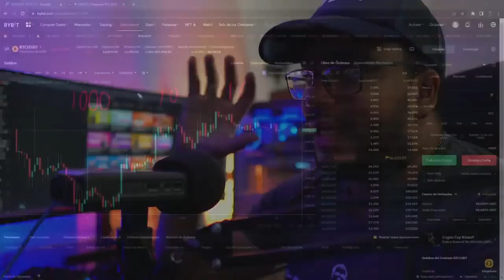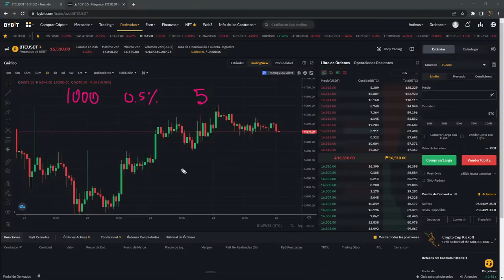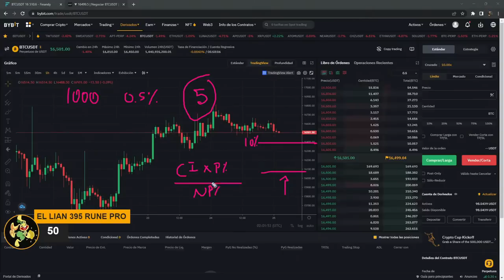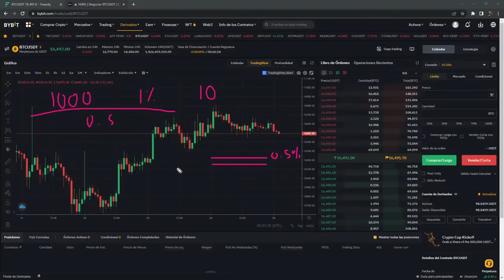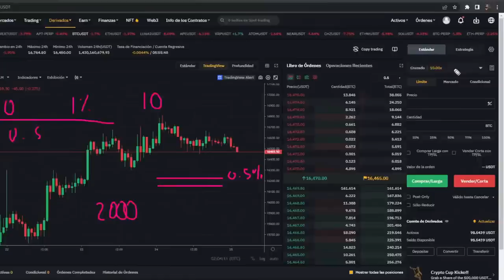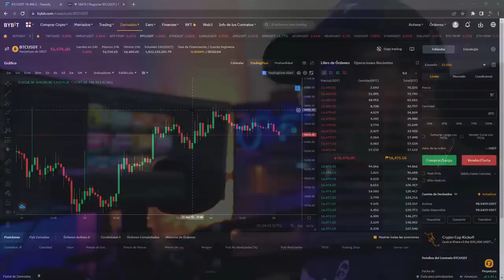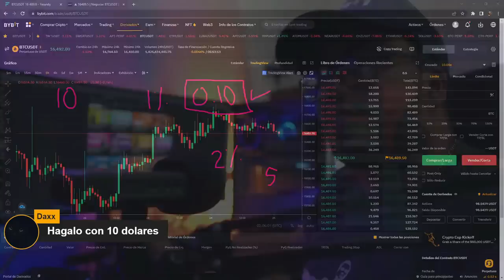💸Gestión de Capital, 📖Curso básico de TRADING la escuelita Scalping.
En este video luego de aprender la Gestión de Riesgo, vas a aprender a hacer la gestión de CAPITAL basado en la gestión de riesgo.

Nosotros no nos dedicamos a manejar fondos ni cuentas de nuestros miembros. Usted, y únicamente usted, es responsable del uso y aplicación de nuestras alertas. La negociación en criptodivisas precisa un riesgo importante por lo cual le recomendamos exponer solamente los fondos que Usted puede perder sin ser afectado.